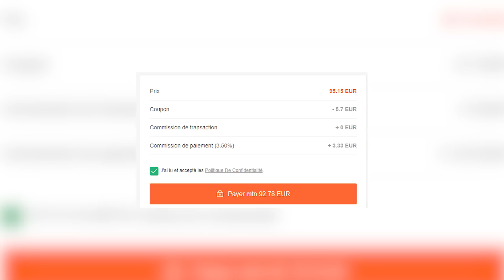Je pack un TOTY pour YoMax en 5 min (je le prédis en plus)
Avec @yomaxon ouvre nos 12 pack a 150k dans la boutique et la je lui pack un TOTY a + 1 millions

🥤Chopes ton booster chez Levlup -15% avec mon code "IFY"